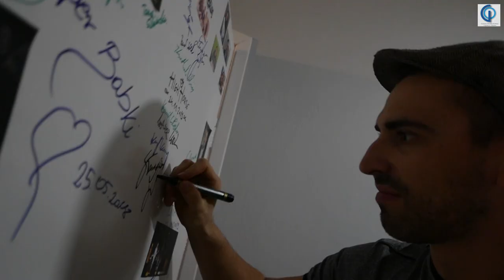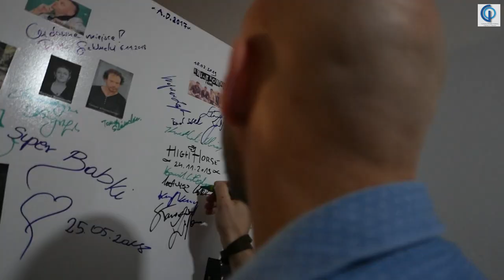High Horse - Highway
Koncert zespołu High Horse podczas Muzycznej Jesieni 2019, sala widowiskowa GOKiS

Członkowie zespołu

Kamil Włoch - Bas
Mateusz Kubik - Wokal
Krzysztof Skonieczny - Gitara
Sławomir Zięba - Perkusja

domkultury.manifo.pl
realizacja: Wojciech Pęcek